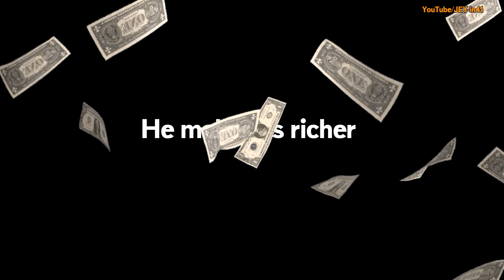How To Play Lina and Win The Game!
EASIEST WAY TO PLAY LINA.

➤'Song Title (Look Behind You)''
Jay Man - OurMusicBox

➤'Song Title (Final War)''
Jay Man - OurMusicBox

➤'Song Title (Picket Fences)''
Jay Man - OurMusicBox